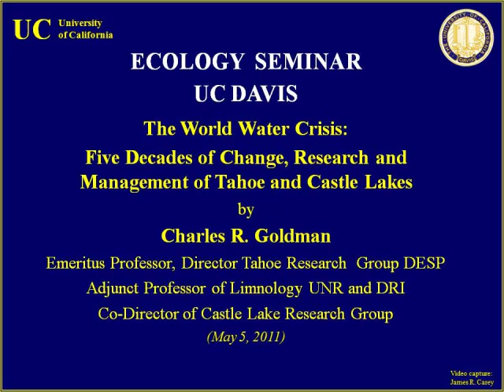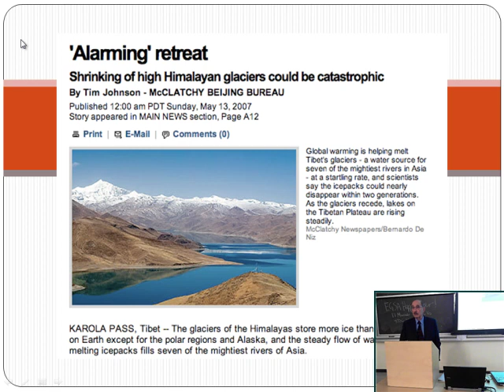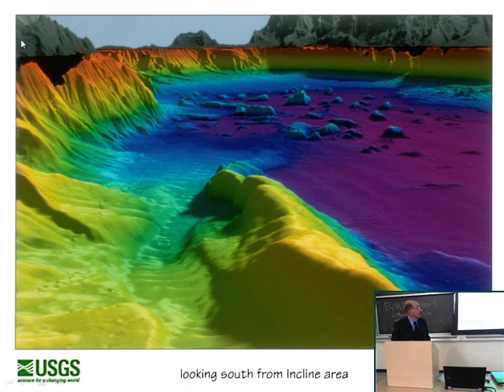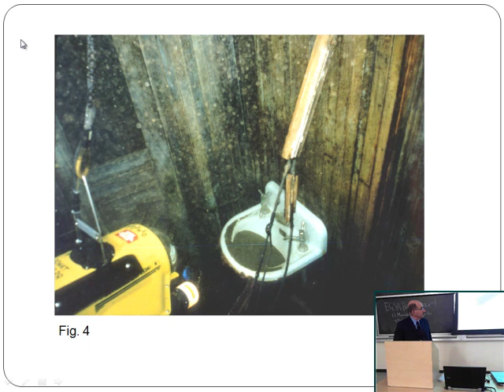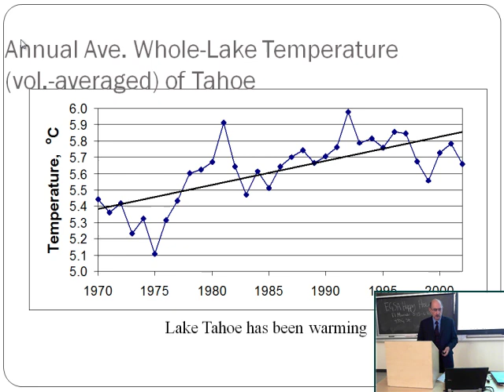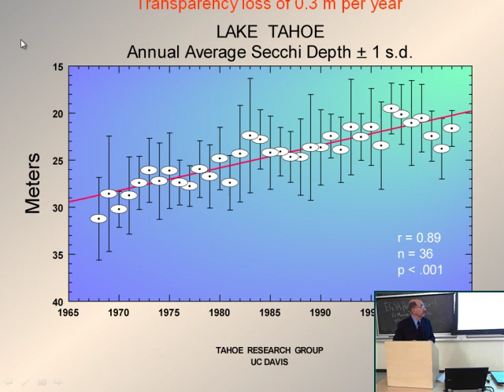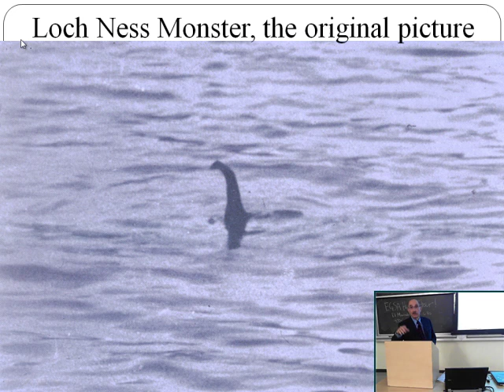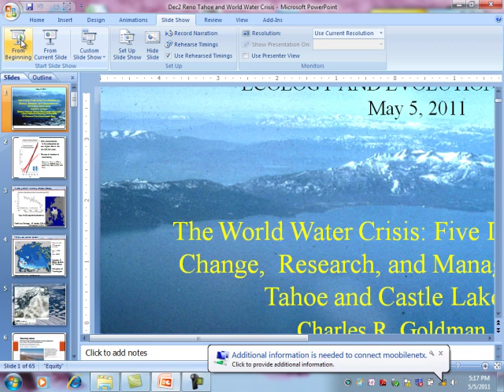The World Water Crisis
Long term limnological data on Tahoe and Castle Lake in California by the world's foremost authority in limnology and founding director of the Tahoe Research Group.  [Show ID: 21706]